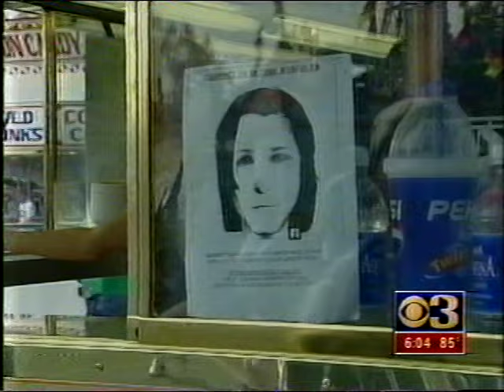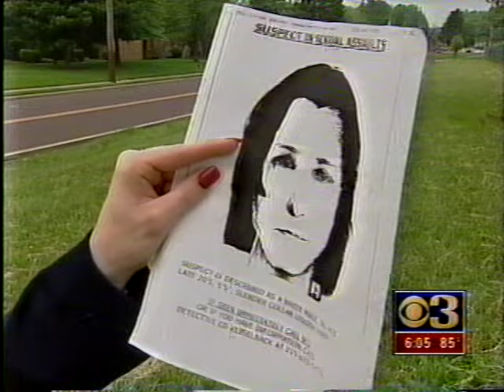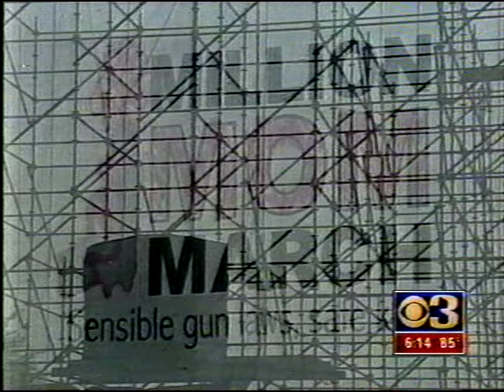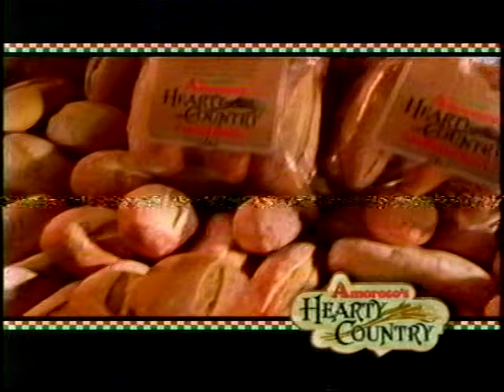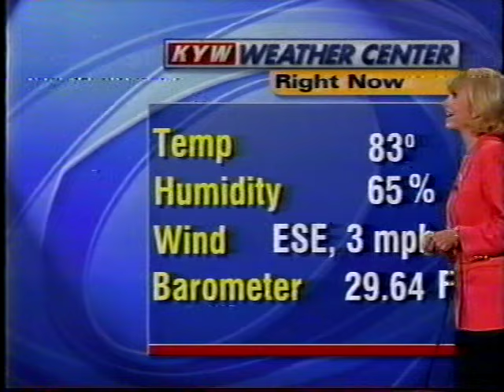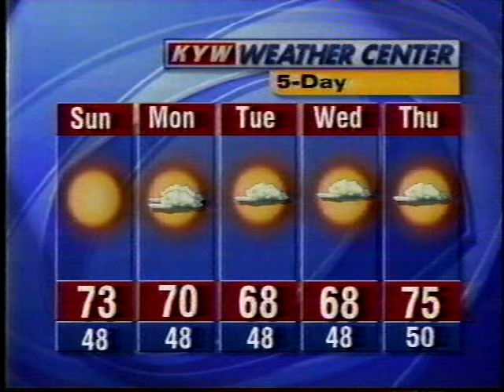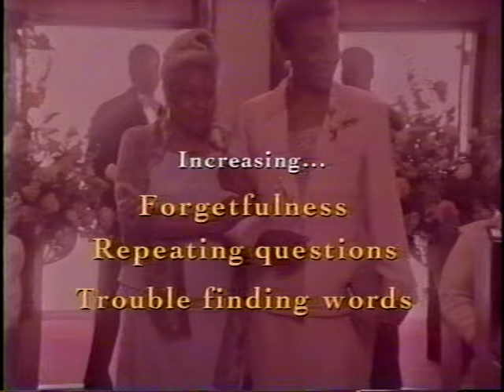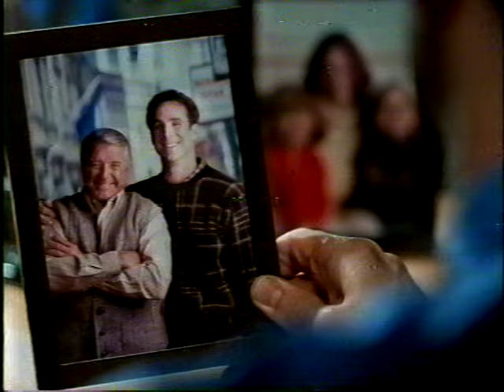KYW-TV 6pm News (May 13, 2000)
Weekend newscast from the CBS O&O in Philadelphia, PA. Most commercials were included.